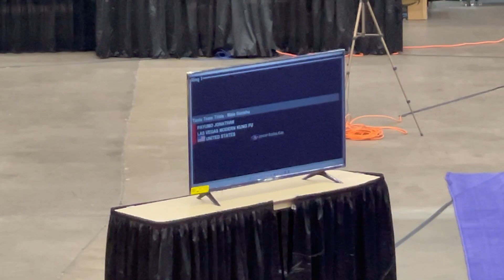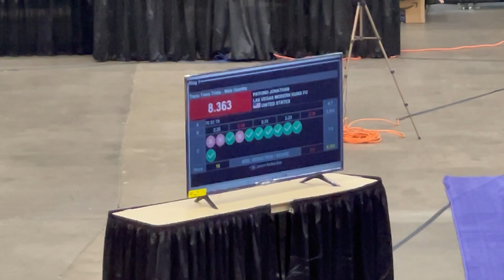Jonathan Payumo - Gunshu/Staff | 2023 US Team Trials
Have his full set of routines up on the channel!

- EFFRRt